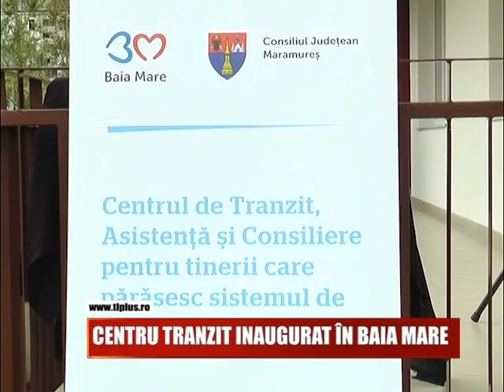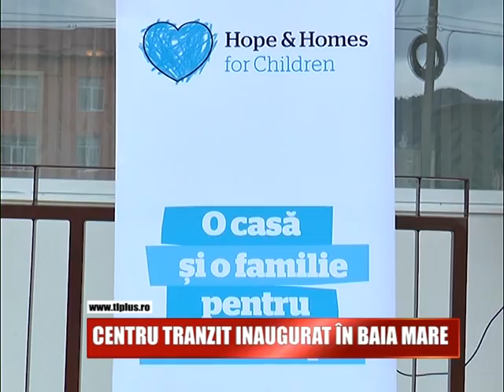CENTRU TRANZIT INAUGURAT ÎN BAIA MARE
In Baia Mare a fost inaugurat Centrul Tranzit pentru tinerii care parasesc sistemul de protectie sociala de stat.  Acestia pot fi gazduiti pina la 24 de luni, unde, contra unei chirii pe care o achita dupa sase luni, au la dispozitie consiliere psihologica, asistenta medicala dar si sociala.